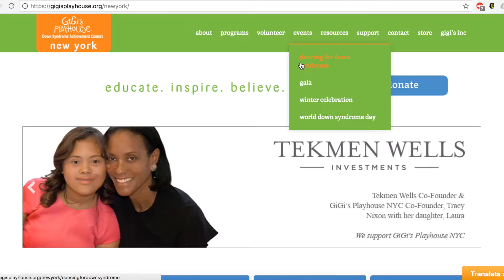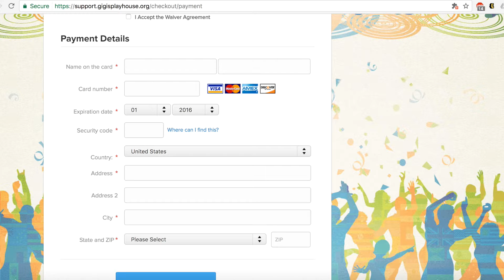Register for D4DS 2017: Participate as Individual